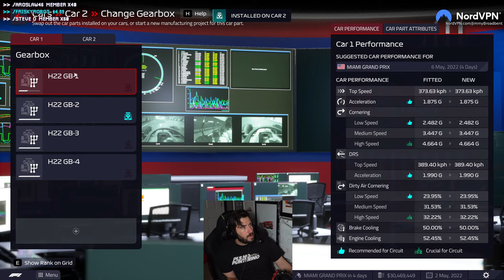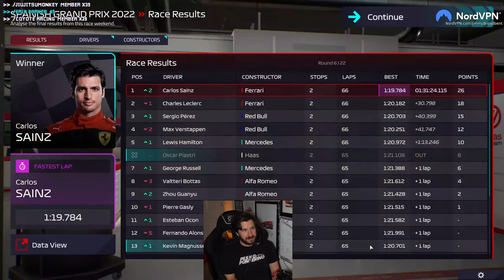Help Me Decide Which Haas Driver To Fire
Unit 3
Burnt Barns Farm
Ninfield
TN33 9LZ